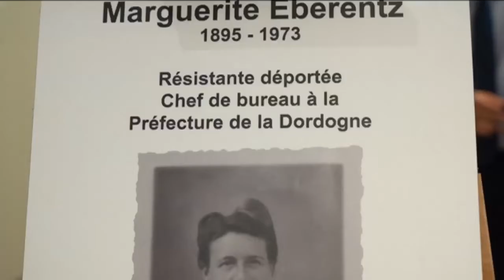Préfecture de la Dordogne : l'hommage à Marguerite Eberentz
Périgueux, le 17 septembre 2018 : le hall d'accueil  de la préfecture a été baptisé du nom de cette résistante. © Vidéo Stéphane Klein/ Nancy Ladde